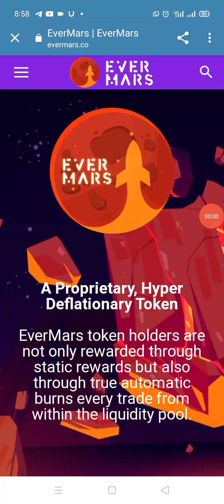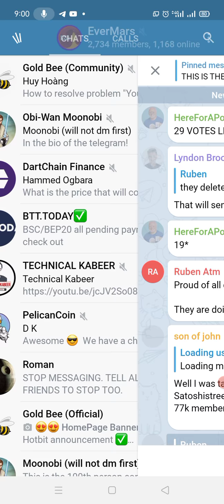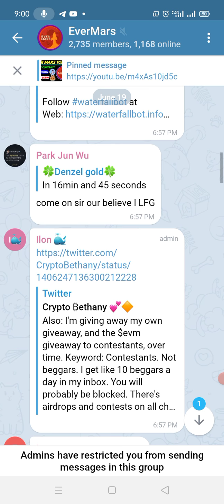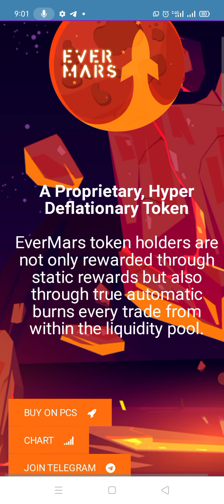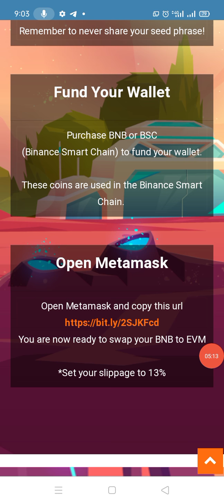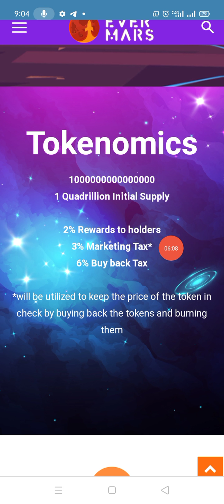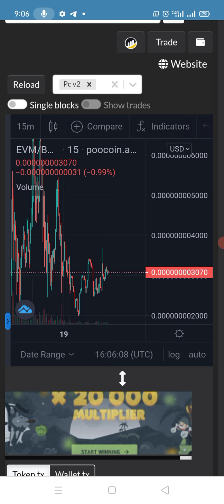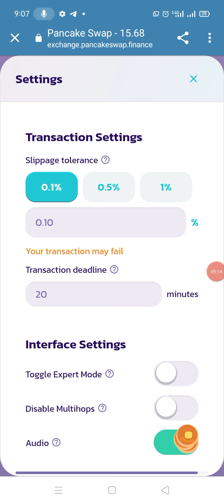New Token EVER MARS || ready to by on pancake swap|| Easy to buy and 100× Profit | onlineTips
New profitable Earning website || Club TRX || EASY Diposit and instant withdraw || onlinetips

onli
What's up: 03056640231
Business requires
    For visit website

Ye website ki link ha ispey press kr k ap us site pey ja pounchey gy or i hope u enjoy on my channel

"Thnkx".